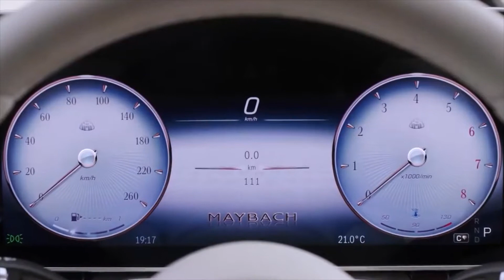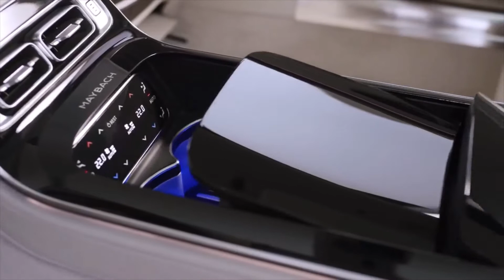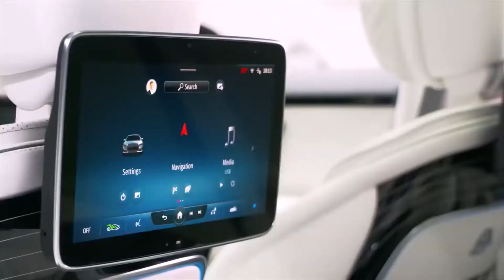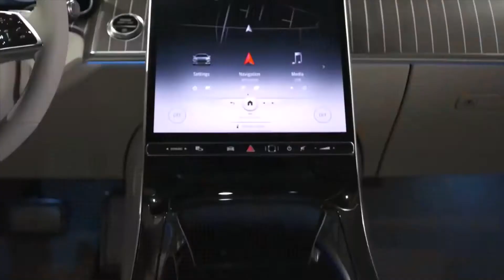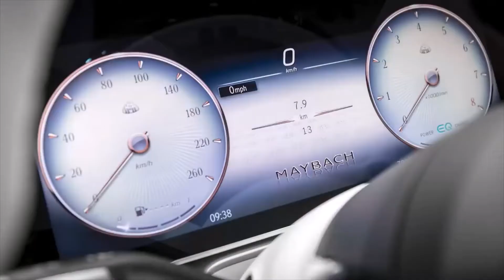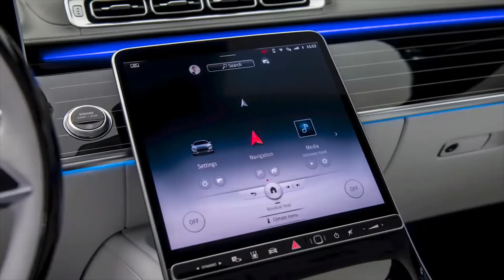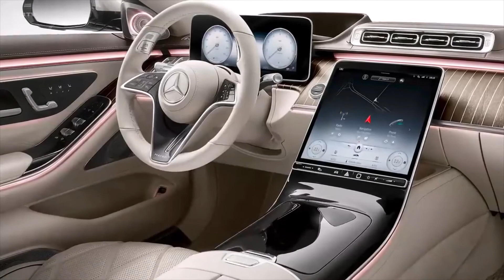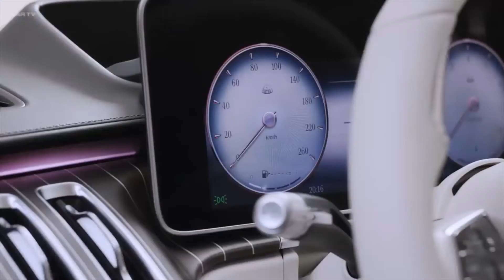2022 Mercedes Maybach S-Class ~ First Look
Enjoy the videos and music that you love, upload original content and share it all with friends, family and the world on YouTube.
The interior is based on the revolutionary interior design of the new Mercedes-Benz S-Class.

New to the Mercedes-Maybach are the large decorative parts of the front seats. Noble wooden shells nestle around the back of the driver’s and passenger seats and make them look like spacious lounge chairs. When equipped with the first-class rear, a similarly striking wooden section sits between the two rear passengers. The special look of the driver display in the Exclusive display mode underpins the special position of the Mercedes-Maybach: Here, in the centre of the virtual dial, a rose gold stone can be seen, which appears three-dimensional. The framing of the round instruments also bears the brand-typical colour rose gold.